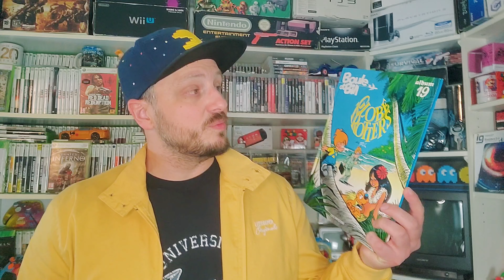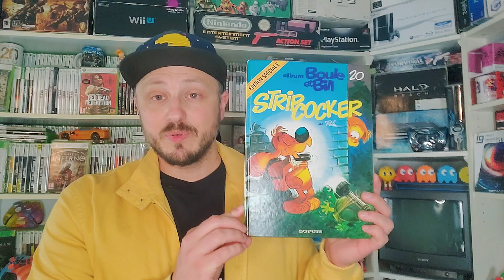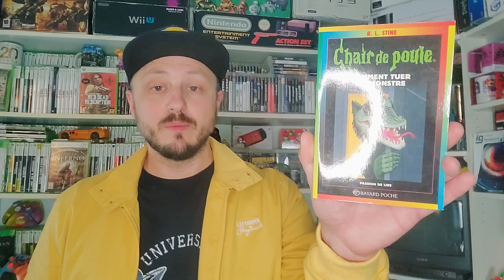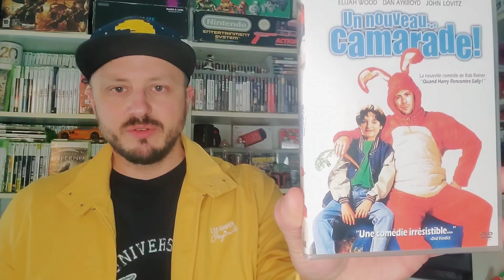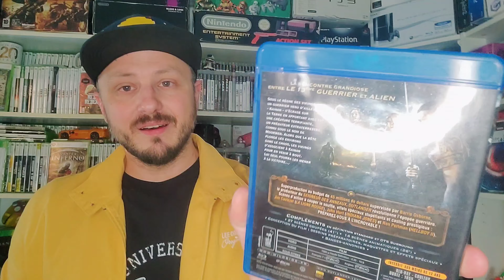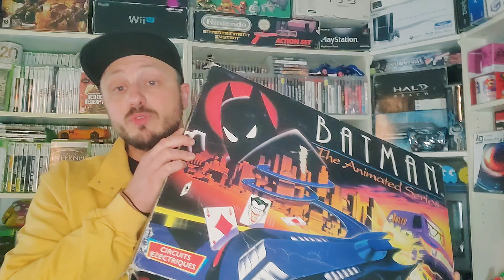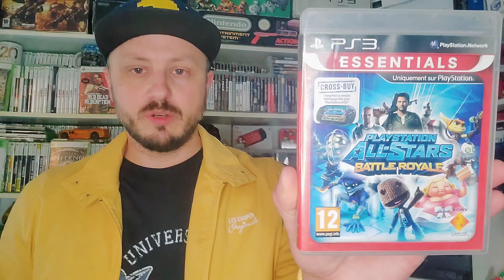Vide grenier live le 1er de l'année !!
Voici la dernière vidéo de mes vide grenier du weekend !
Des jeux video, dvd, bluray, livres, bd, jouet vintages...

Qu'en pensez-vous ? :)

Ça aide énormément la chaîne et ça me fait énormément plaisir :)

Les extraits des différentes vidéos restent la propriété de leurs propriétaires respectifs.

À bientôt !